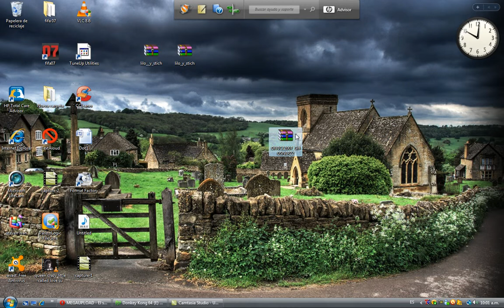Como descargar microsoft office 2007 español full en solo un lik.avi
ahh es mi segundo video que  ... ..

no comente estupideses lla maduren.